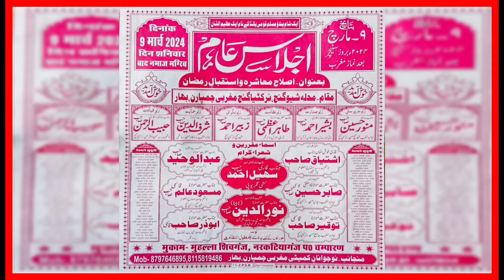जबरदस्त अंदाज में नात | Arman Alahi / Latest Naat / Shivganj Narkatiyaganj Jalsa 2024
Nezamat:- Maulana Tahir Azmi

Venue:- Shivganj Narkatiyaganj ( West Champaran)